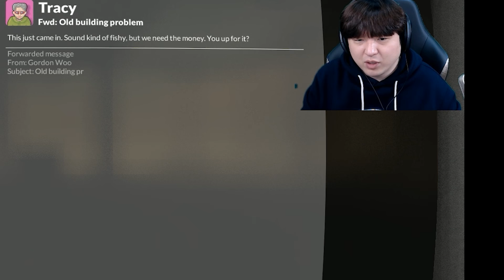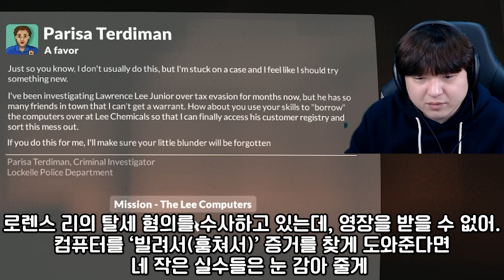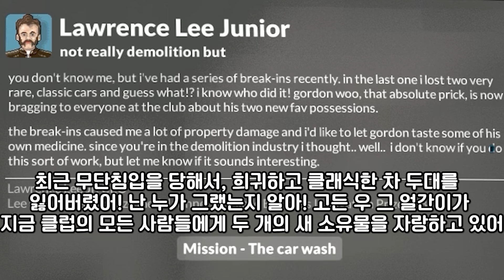주인 몰래 집 부숴버리고 튀는 게임ㅋㅋㅋ 테어다운 Teardown [풍월량]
- 테어다운 (Teardown)
- 편집 : 클렘

ㅡ